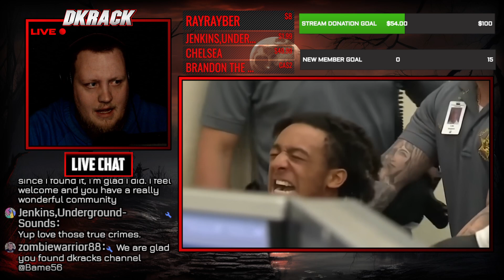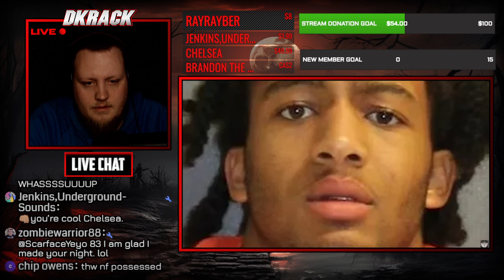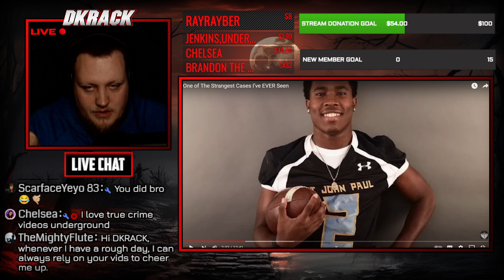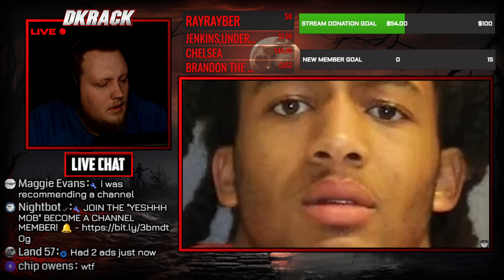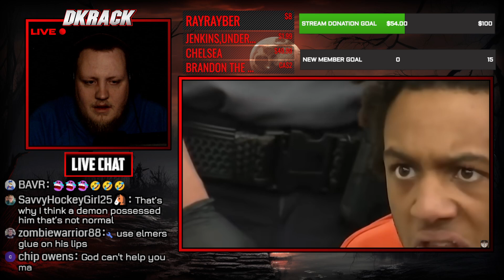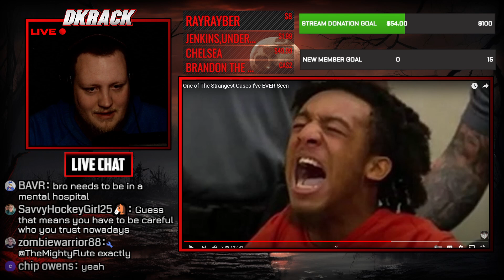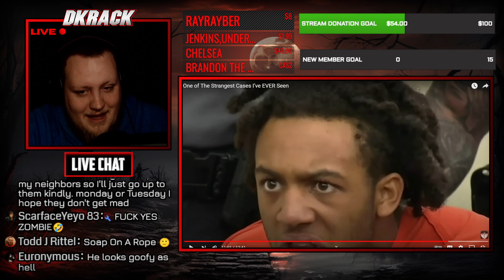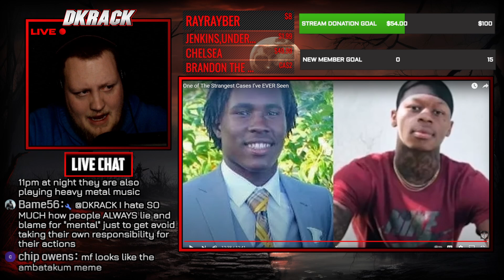One of The Strangest Cases I’ve EVER Seen (REACTION)